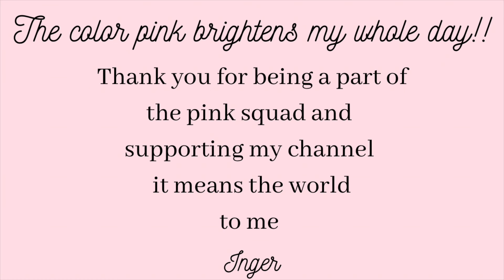PINK BRIGHTENS UP MY DAY💞💞💞💞💞💞💞💞💞💞💞💞💞💞💞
Hello Everyone……
Keeping my channel looking like fluffy pink cotton candy is my goal.
I always want my channel to be positive, eye 👁 appealing and sweet as candy!! So I hope you enjoy these things as much as I do.